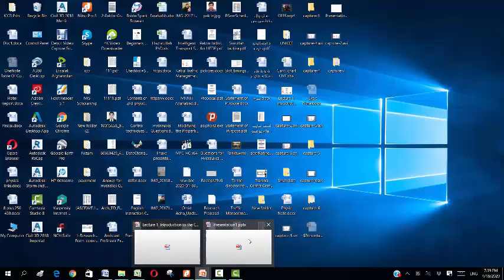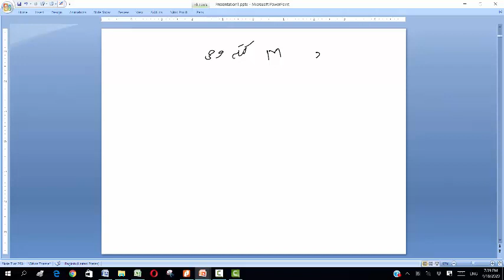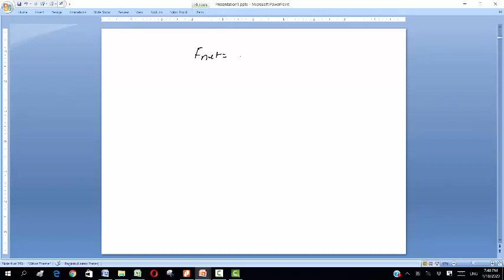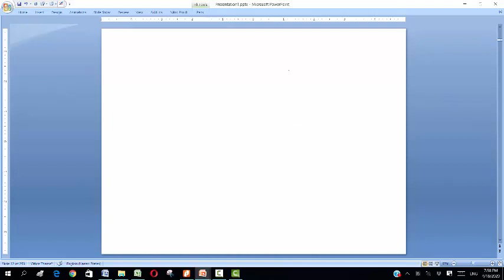Lecture 7 Physics 2 Chap 13 Gravitation